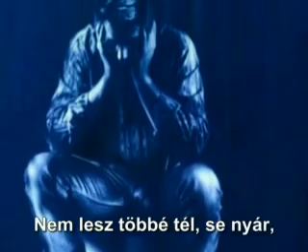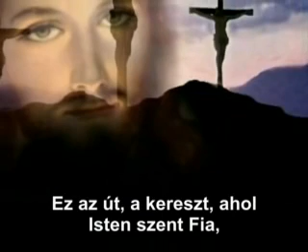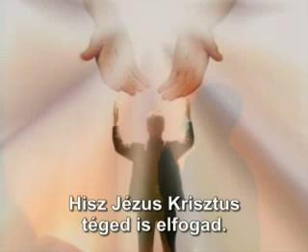Sokszor úgy érzem !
keresztény zene !